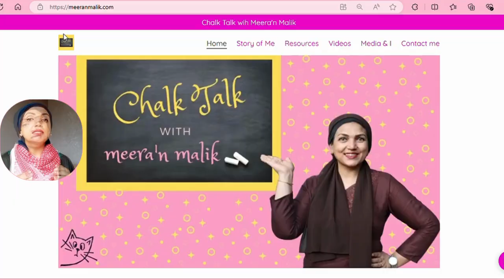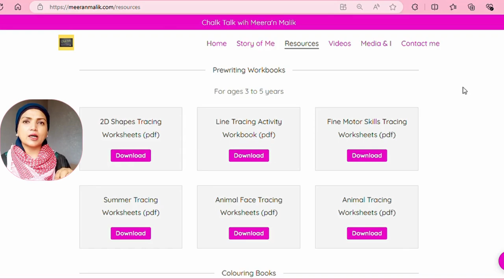How to Engage Seniors Beyond Screen Time | Colouring | Recreational Activities | Urdu/Hindi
In this video, I am sharing colouring pages I created for adults/seniors. There are many ways to engage seniors beyond screen time, all we need to do is understand that they require recreational activities as much as we need.